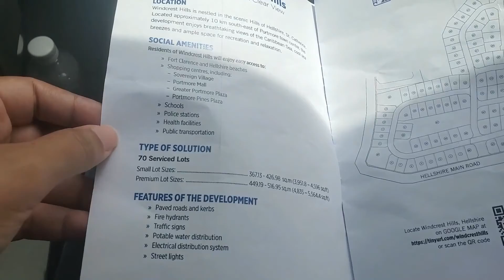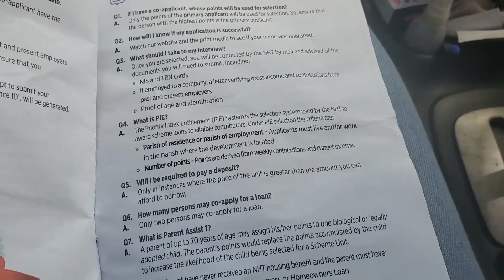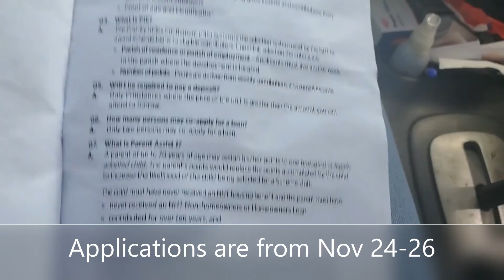NHT Windcrest Hills 6 mil Serviced Lots Viewing (Hellshire St Catherine) - 100% Financing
Hey Girlish fam, in today's video I take you along with me to view the serviced lots being offered by NHT in Hellshire St. Catherine. The views up here were absolutely gorgeous and the best part is, it is 100% financing. Be sure to reach out to NHT for full details. Walk good.